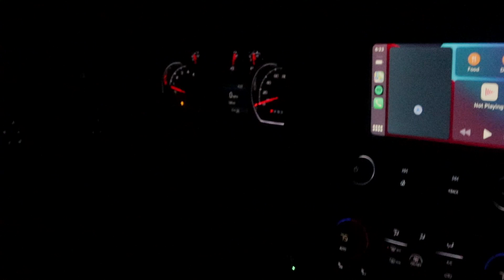WILD HOGS AND BIG WHITETAIL BUCK BOWHUNT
CAMERA GEAR

vlog camera- Sony A6500 w/ 18-135 lense

2nd angle- Go pro hero 3/5/7